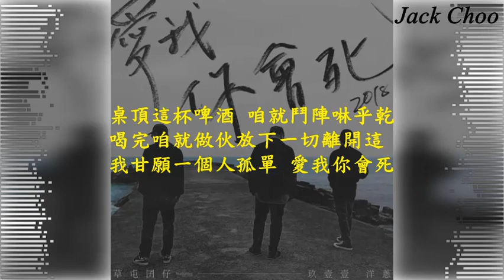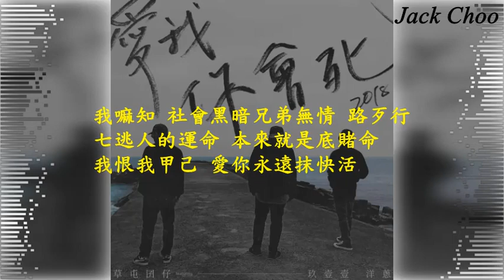草屯囝仔 FT 玖壹壹 洋蔥 - 愛我你會死2018 【蛾仔總是會向光飛 我煞怨嘆走偏的人生只有黑無白】【動態歌詞Lyrics】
作詞：吳永吉、陳樞育、李明倉
作曲：吳永吉、陳樞育、李明倉

最後一支菸 我就欲來離開
七逃無了時 幸福是啥滋味

蛾仔總是會向光飛
我煞怨嘆走偏的人生只有黑無白
飄撇親像一蕊悲情花
亡命天涯 我愛你 但我並沒啥貨
我甘願一世孤單 浮沉的日子 你的溫存活踮我的心肝
我毋是無愛你 𨑨迌引我心傷悲 現實拆散我共你
早知浪費你的青春 當初咱兩個就莫做伙
如今發生這種局勢 是誰問題攏莫回失禮
攏莫講歹勢 你知影這條路嘛毋是我真正想要選的
桌頂這杯啤酒 咱就鬥陣啉乎乾
喝完咱就做伙放下一切離開這
我甘願一個人孤單 愛我你會死

愛我你會死 (江湖坎坎坷坷的兄弟代)
青春無值錢 (兩隻鴛鴦飛無路啥人知悲哀)
看抉到天光 (心酸) 咱攏是黑暗眠 (我怨恨我恨天)
甲意你的香味 麥問我為啥咪 (我飄撇寫情字)

風中的蠟燭 (蠟燭) 捧佇啥的手 (我想呀想)
習慣這個氣味 就要笑笑乎伊去
後世人再提起

別怪我無情無義來離開
你親像花蕊 我的性命早就衰去
亡命的滋味 配不上你的氣味 莫閣提起
我嘛知 社會黑暗兄弟無情 路歹行
七逃人的運命 本來就是底賭命
我恨我甲己 愛你永遠抹快活

愛我你會死 青春無值錢
看抉到天光 咱攏是黑暗眠
甲意你的香味 麥問我為啥咪

風中的蠟燭 捧佇啥的手
後世人再提起